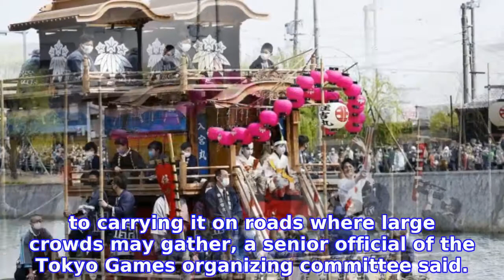Shimane Prefecture OKs Olympic torch relay after initial opposition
Shimane Gov Tatsuya Maruyama said Tuesday he will allow the Tokyo Olympic torch relay to go ahead, despite suggesting earlier this year that the event may be called off in the western Japan prefecture if the coronavirus situation does not improve.
INFORMATION
• Source: japantoday